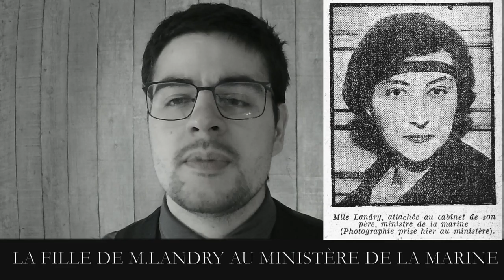JTS 1920 01 23 ENTRETIEN AVEC LORD FRENCH VICE ROI D’IRLANDE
ENTRETIEN AVEC LORD FRENCH VICE-ROI D’IRLANDE

Dans son pavillon à Phoenix Park, Lord French a discouru sur la situation en Irlande. Il dit : « Vous voyez, on se bat encore ici. Il semble que ce soit une règle à laquelle ce pays sera éternellement soumis. Une fois de plus nous allons maitriser les fauteurs de trouble. Une période de calme apparent s’ensuivra. Et puis, une fois de plus, les troubles recommenceront. […]Il faut distinguer les individus comme ceux qui ont tenté de me tuer, tous ces assassins, ces propagandistes par le fait qui chaque semaine se livrent à quelque nouvel attentat, ce ne sont pas les vrais Irlandais. Ils ne représentent pas vraiment les sentiments de leur race. Ce sont de ces individus de tous les pays civilisés et pour les faits desquels on ne saurait condamner tout le pays. Vous connaissez le type. Vous avez eu en France des anarchistes, des communistes, bref des extrémistes de tout type. […] La situation est grave. Mais il ne faut pas s’arrêter aux apparences. Tous les gens sérieux, tous ceux qui ont un intérêt matériel à la prospérité du pays sont avec nous. La principale cause du trouble, c’est que, depuis 5 ans, l’émigration a été pratiquement arrêtée. Il y a ici cent mille ou deux cent mille jeunes gens de dix-huit à vingt-cinq ans qui, normalement, se seraient expatriés. Après avoir refusé de servir durant la guerre, ils sentent aujourd’hui la honte de cette abstention. Ils s’en vont répétant des phrases nuageuses sur la splendeur du passé irlandais et les possibilités de l’avenir. Ils s’imaginent que les attentats font d’eux des héros : ils restent tout au plus des bravaches. Le côté ironique de la chose, c’est que, en temps ordinaire, le pays ne pourrait pas les nourrir et qu’ils ne subsistent que grâce aux profits que leurs parents, généralement petits fermiers ou petits commerçants, ont tirés de cette guerre qu’ils condamnaient, et à laquelle ils refusèrent de prendre part. […] Tout rentrerait rapidement dans l’ordre si nous proclamions la loi martiale. J’en aurai le pouvoir. Mais je n’en userai qu’à la dernière extrémité. Son application, si mesurée qu’elle puisse être efficace, aurait le défaut de laisser derrière elle un héritage de mauvais souvenirs et d’irritation. Je voudrais éviter cela. Nous ne commencerons donc par agir contre les instigateurs d’actes de violence. On demande des réformes, de la générosité. Soit. Mais personne ne saurait discuter qu’il faut avant tout que l’Irlande rentre dans l’ordre. C’est mon premier devoir de l’obtenir, et je n’y faillirai pas. »

LA FILLE DE M.LANDRY AU MINISTÈRE DE LA MARINE

Les ministres ont, pour la plupart, constitué leur cabinent. Une innovation est à retenir : M. Landry, ministre de la marine, a attaché à son cabinet Mlle Hélène Landry, sa fille aînée, licenciée en philosophie et en droit.